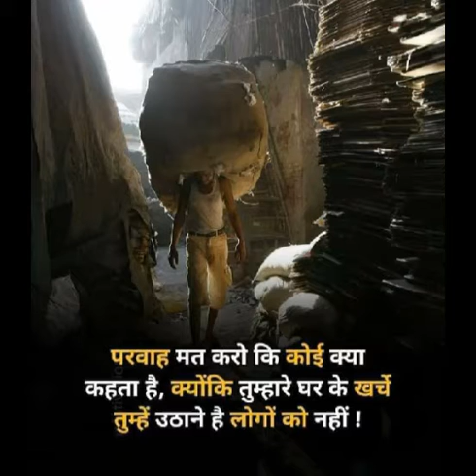upsc topper 2020UPSC Topper 2021 | Subham Kumar | Jagriti Awasthi | Ankita Jain | upsc result 2021.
ias motivation#ips motivationa

🎯upsc motivational💥video || ips motivational🔥video || motivation 💯 video

 Hello आपका‌ हमारे YouTube channel पर‌ स्वागत है। 🙏

 For upsc related motivational video songs

इस श्लोक का अर्थ है -
               शिष्टाचार ही मनुष्य का सबसे बड़ा आभूषण होता है। अर्थात : मनुष्य का सबसे बड़ा आभूषण उसका शिष्टाचार , अच्छा आचरण , चरित्र और अच्छा व्यवहार होता है, सोने चांदी के आभूषण इन सभी के बिना कुछ भी नहीं। ⭐⭐